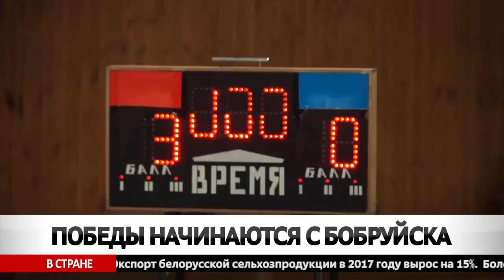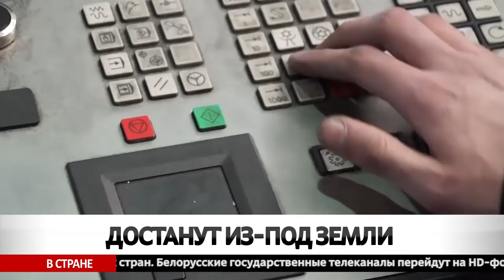Сегодня в Бобруйске 05 02 2018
1. Борьба со стихией. Как город готовится к сильнейшему снегопаду?
2. Поспорил со столбом. Подробности необычного ДТП на Карла Маркса.
3. Престижный старт. В Бобруйске прошел республиканский турнир по греко-римской борьбе.
4. Ударили по струнам! Модно ли сегодня играть на цимбалах?